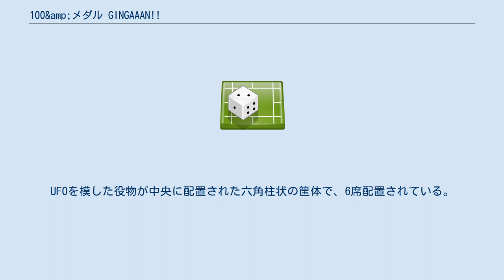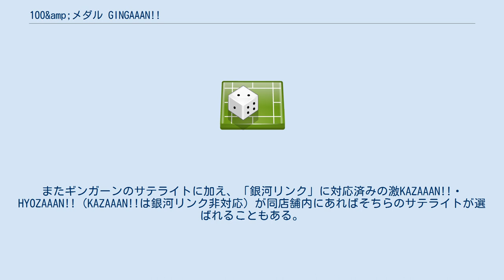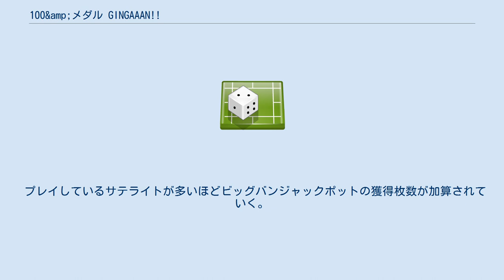100&amp;メダル GINGAAAN!!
物理的メダルゲーム、『100&メダル GINGAAAN!!』（100&メダル ギンガーン!!）は、2014年11月から全国のゲームセンターで稼働している、セガ・インタラクティブ（2015年3月まではセガ）のメダルゲーム。
通称「GINGAAAN!!」、「ギンガーン!!」、「銀河」。
100&メダルシリーズ第3作。
ボイスアクターは神谷明（公式プロモーションビデオより） また、2020年現在、設置店舗はかなり減少しており、100＆メダルシリーズで最も珍しい個体になりつつある。
 前作のKAZAAAN!!・激KAZAAAN!!・HYOZAAAN!!から筐体が大幅にリニューアル・大型化され、最大BET枚数も99枚から200枚(アップデート後には999枚まで)に引き上げられた。
UFOを模した役物が中央に配置された六角柱状の筺体で、6席配置されている。
ボール発射機構が1席につき2か所あり、2人プレイが可能となっている。
メダル以外にも100円硬貨を投入しプレイすることも可能。
その場合は各店舗で設定した100円分のメダルに換算される。
また、店舗による設定によっては100円硬貨でしかプレイできない場合もある。
 本作に搭載されている継続率90%の「プラネットラッシュ!!」は「『火山の一撃の破壊力』と『氷山の継続性』を併せ持つシリーズ集大成」（公式サイトより）である。
また、激KAZAAAN!!・HYOZAAAN!!と連動したプログレッシブ形式の「ビックバンジャックポット」を搭載している。
 まず筐体のボタンでBETを決め、発射ボタンを押してボールを発射する。
 前作のKAZAAAN!!・激KAZAAAN!!・HYOZAAAN!!における1段目のような全サテライト共通の回転する役物ではなく、各サテライトごとに存在する左右に往復移動するスリット状の役物に向かってボールを発射する。
 スリットには5つの穴が開いており、中心の穴が「GO」、その両脇の2つの穴が「ダイヤチャンス」（後述）、スリットの両端の穴が「OUT」である。
「GO」の穴のみ他の穴と比べて幅が広い。
 「OUT」や「ダイヤチャンス」の穴に入るとBETしたメダルは没収となる。
「GO」の穴に入れば2ndステージへ進める。
 概要の項で述べた通り、1つのサテライトに同様の装置が2つある。
そのため左右でボールを発射できる。
 各サテライトごとに存在する装置。
一定周期で前後左右に傾くテーブルにボールが投下される。
同時に最大2球での挑戦が可能。
 テーブルには９つのポケットが開いており、その内訳は GO：１つ ×1(HOLD)：2つ ×2(HOLD)：2つ ×?(×1~10)：2つ ダイヤチャンス：2つ 中心にあるGOのポケットに入れば3rdステージへ進める。
×1,×2の穴に入るとその分の配当を獲得し、次回3rdステージに進むまではそのボールがHOLD（未回収のまま残る）される。
 計4か所のHOLDの穴をすべて埋めるとその時のBET数×2倍のボーナスを追加で獲得することができる。
 ×?の穴はデジタル抽選によりBET数の1~10倍の配当獲得となる。
 GOの穴の周囲にはコの字型の回転体があり、入賞するにはタイミングよくボールが回転体を通過しなければならない。
 2球での挑戦時に2球ともGOの穴に入ればEXボール（後述）を獲得できる。
 筐体中央下に存在する全サテライト共通の装置で、前作のHYOZAAAN!!における3段目と類似している。
12個のポケットが開いたクルーンめがけてプレイヤーの任意のタイミングでボタンを押してボールを発射する。
 発射されるボールは「2ndステージでGOに入賞した1球」+「2ndステージでHOLDされている0~4球」+「EXボール」で最大6球。
 EXボールは持っていると自動的に使われる。
複数持っていた場合、EXボールがなくなるか最大球数である6球に到達するまで自動的に使われる。
使わない、あるいは個数を指定して使うことはできない。
またEXボールを持っていない場合は100円を転送することで筐体手元の小さな抽選機による物理抽選を受けることができ、当たればEXボールを獲得できる。
 クルーンにはプラネットラッシュ突入、×1、×2、×?(1~10倍)のポケットが存在し、プラネットラッシュ突入のポケットに入ればプラネットラッシュ挑戦の権利を得る。
それ以外のポケットに入った場合はBET数に応じて配当を得るが...